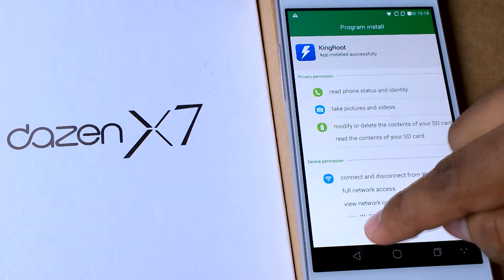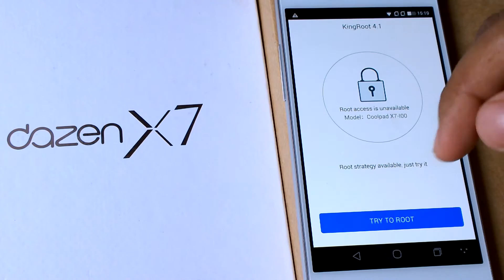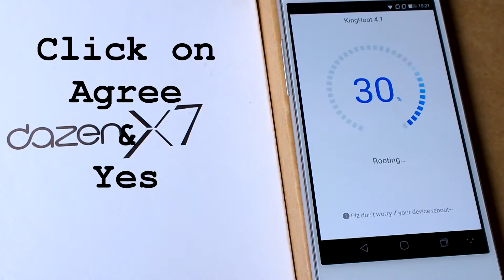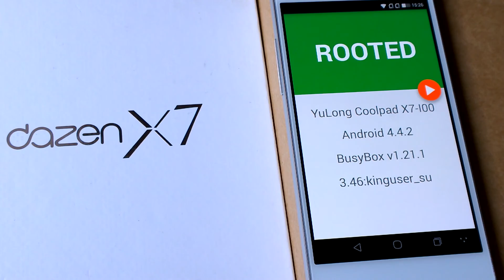How to easily Root Coolpad Dazen X7 [without PC]